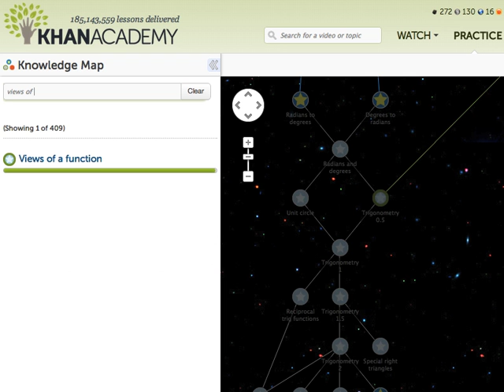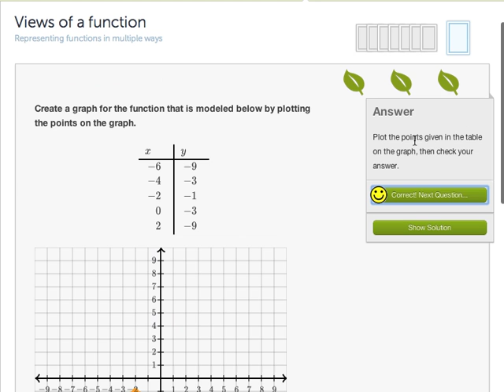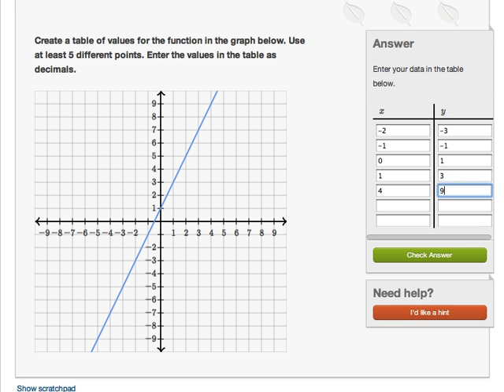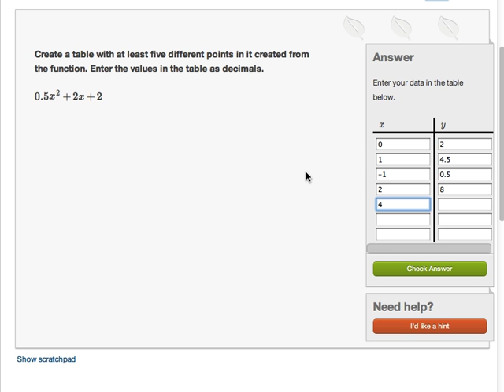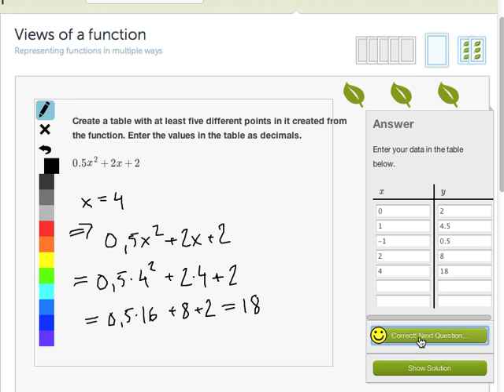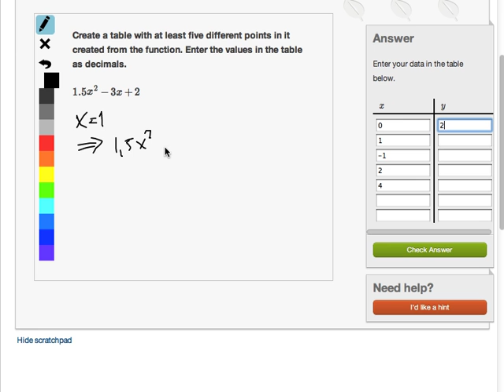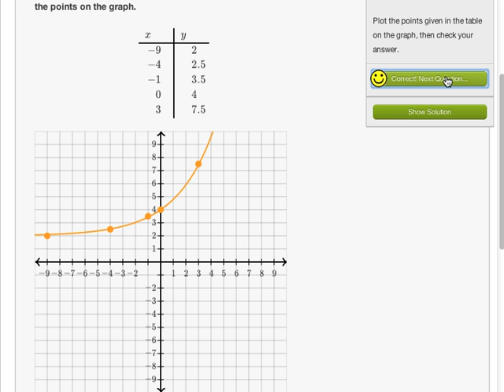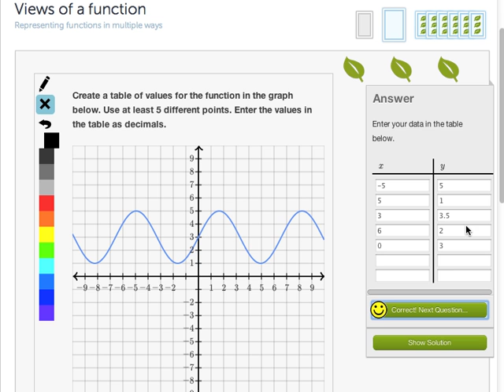120903 - Uppgiften "Views of a function" på Khan Academy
Den här videon förklarar lite närmare hur uppgiften "Views of a function" på Khan Academy fungerar. Du hittar uppgiften här

Uppgiften är en av de bästa för att få en basuppfattning om funktioner, skulle jag säga.